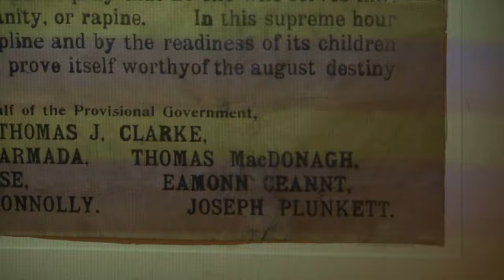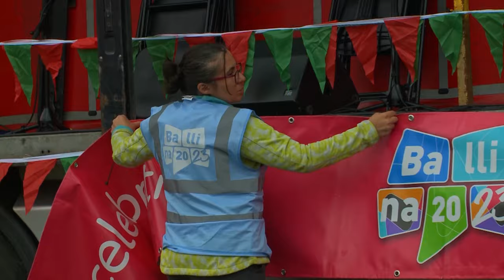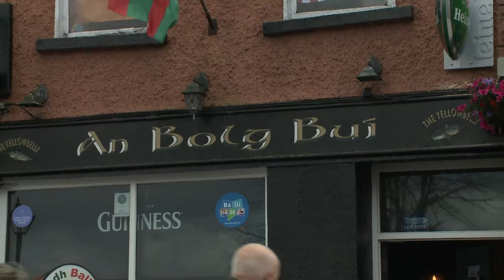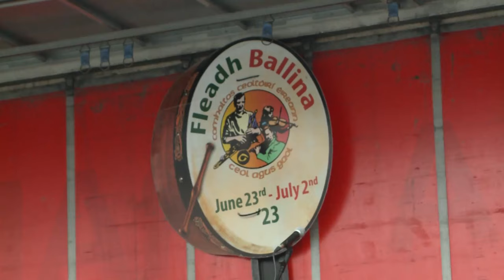The 2023 Connaught Fleadh (Ballina, Co.Mayo, Ireland)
The 2023 Connaught Fleadh was held in Ballina as part of the town's 300 th anniversary, thousands of young trad musicians singers, and dancers from all around the West Of Ireland took part in various competitions, The town was alive with great music sessions in pubs and other venues.